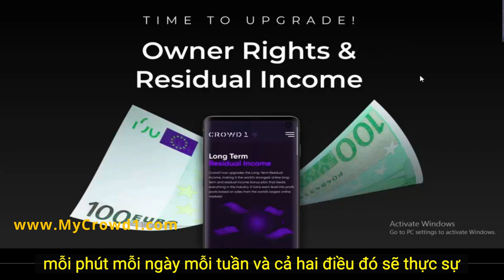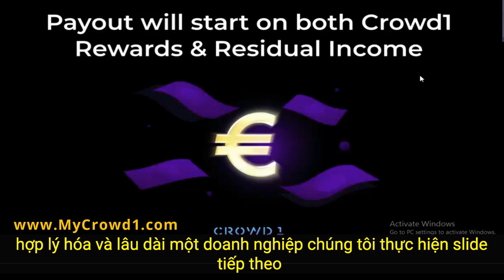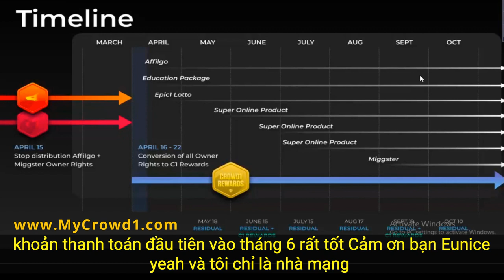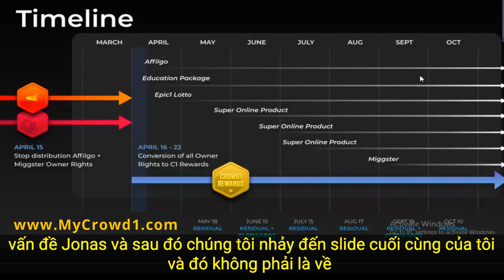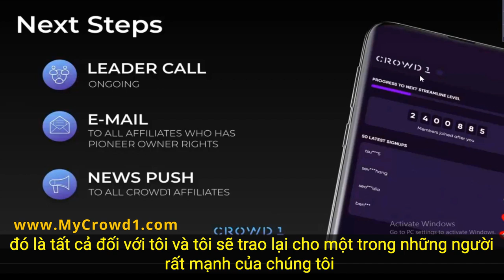🌏 CROWD1- TIN TỨC TRẢ LÃI GÂY CHẤN ĐỘNG CHO NGƯỜI SỞ HỮU CP AFFILGO & MIGGSTER ( 20-03 )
Crowd1 là đại diện cho một Nền tảng mô hình xu thế kinh tế mới,  kinh tế Cộng Đồng chia sẻ, với áp dụng mô hình (Affilate) tiếp thị liên kết cùng Networking (hệ thống Network) và dùng sức mạnh từ cộng đồng Crowd1 sinh ra lợi nhuận. Và đặc biệt 80% lợi nhuận từ kinh doanh sẽ quay lại công đồng bằng hình thức mô hình trả thưởng độc đáo nhất Thế Giới.

🔥 𝐓𝐈𝐍 𝐍𝐎́𝐍𝐆...𝐯𝐞̂̀ 𝐯𝐢𝐞̣̂𝐜 𝐜𝐡𝐢𝐚 𝐂𝐎̂̉ 𝐓𝐔̛́𝐂 & 𝐡𝐨𝐚 𝐡𝐨̂̀𝐧𝐠 𝐓𝐇𝐀̣̆𝐍𝐆 𝐃𝐔̛ 𝐭𝐮̛̀ 𝐂𝐑𝐎𝐖𝐃𝟏.

❌ 𝟏𝟓/𝟎𝟒 Công ty sẽ không phân phối cổ phiếu AffilGO và Miggster.
✍️ 𝐂𝐡𝐢́𝐧𝐡 𝐭𝐡𝐮̛́𝐜 𝐂𝐫𝐨𝐰𝐝𝟏 𝐜𝐡𝐢𝐚 𝐬𝐞̉ 𝐜𝐨̂̉ 𝐭𝐮̛́𝐜 𝐭𝐡𝐞𝐨 𝐪𝐮𝐲́ 𝟑 𝐭𝐡𝐚́𝐧𝐠/𝟏 𝐥𝐚̂̀𝐧 & 𝐇𝐨𝐚 𝐡𝐨̂̀𝐧𝐠 𝐭𝐡𝐚̣̆𝐧𝐠 𝐝𝐮̛ 𝟏 𝐭𝐡𝐚́𝐧𝐠/𝐥𝐚̂̀𝐧

➡️ 𝟏𝟔/𝟎𝟒 đến 𝟐𝟎/𝟎𝟒 Convert 𝐀𝐟𝐟𝐢𝐥𝐆𝐎 𝐯𝐚̀ 𝐌𝐢𝐠𝐠𝐬𝐭𝐞𝐫 thành 𝐂𝐫𝐨𝐰𝐝𝟏 𝐑𝐞𝐰𝐚𝐫𝐝𝐬

➡️ 𝟏𝟖/𝟎𝟓 chia hoa hồng cho những ai có cấp bật trong 18 cái bể tài chính được nhận hoa hồng thặng dư theo tháng.

🔴 𝟏𝟓/𝟎𝟔 chính thức chia cổ tức cho những ai sở hữu cổ phiếu 𝐀𝐟𝐟𝐢𝐥𝐆𝐎 𝐯𝐚̀ 𝐌𝐢𝐠𝐠𝐬𝐭𝐞𝐫 ( 𝐂𝐫𝐨𝐰𝐝𝟏 𝐑𝐞𝐰𝐚𝐫𝐝𝐬 )

➡️ 𝟏𝟓/𝟎𝟔 chia hoa hồng cho những ai có cấp bật trong 18 cái bể tài chính được nhận hoa hồng thặng dư theo tháng.

➡️ 𝟏𝟓/𝟎𝟕 chia hoa hồng cho những ai có cấp bật trong 18 cái bể tài chính được nhận hoa hồng thặng dư theo tháng.

➡️ 𝟏𝟕/𝟎𝟖 chia hoa hồng cho những ai có cấp bật trong 18 cái bể tài chính được nhận hoa hồng thặng dư theo tháng.

➡️ 𝟏𝟗/𝟎𝟗 chia hoa hồng cho những ai có cấp bật trong 18 cái bể tài chính được nhận hoa hồng thặng dư theo tháng.

🔴 𝟏𝟗/𝟎𝟗 chia cổ tức cho những ai sở hữu cổ phiếu 𝐀𝐟𝐟𝐢𝐥𝐆𝐎 𝐯𝐚̀ 𝐌𝐢𝐠𝐠𝐬𝐭𝐞𝐫 ( 𝐂𝐫𝐨𝐰𝐝𝟏 𝐑𝐞𝐰𝐚𝐫𝐝𝐬 )

➡️ 𝟏𝟎/𝟏𝟎 chia hoa hồng cho những ai có cấp bật trong 18 cái bể được nhận hoa hồng thặng dư theo tháng.
𝐕𝐚̀ 𝐜𝐮̛́ 𝐭𝐢𝐞̂́𝐩 𝐭𝐮̣𝐜 𝐧𝐡𝐮̛ 𝐭𝐡𝐞̂́.
🚀 𝐍𝐠𝐚̀𝐲 𝟎𝟓/𝟎𝟒 𝐜𝐡𝐮𝐚̂̉𝐧 𝐛𝐢̣ 𝐜𝐡𝐨 𝟏 𝐬𝐚̉𝐧 𝐩𝐡𝐚̂̉𝐦 𝐦𝐨̛́𝐢 𝐜𝐮̛̣𝐜 𝐤𝐲̀ đ𝐚̣̆𝐜 𝐛𝐢𝐞̣̂𝐭..